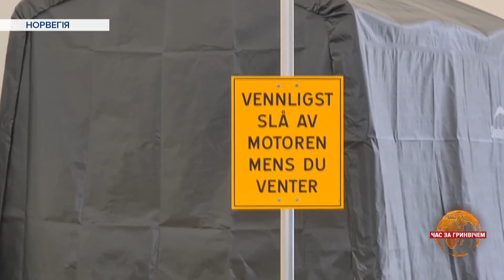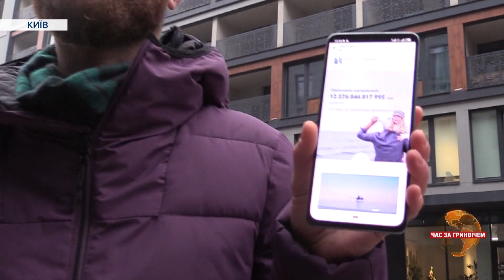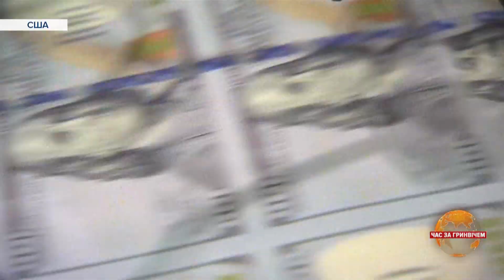Гроші дітям на навчання: в Україні, як в Кувейті та ОАЕ? | Час за Гринвічем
Стипендія на майбутнє. Українська влада вирішила запровадити економічний паспорт. Держава планує накопичувати гроші завдяки рентним платежам за користування надрами та видобування корИсних копалин. А всі діти, які народилися з 2019 року, зможуть скористатися допомогою при досягненні повноліття. Накопичувальні фонди у світі — не новина. Вони ефективно діють у Норвегії, Об’єднаних Арабських Еміратах, Саудівській Аравії та Кувейті. Так що це — несподівана економічна новація чи чергова популістична ініціатива влади? У “Часі за Гринвічем” розповідає Сергій Барбу